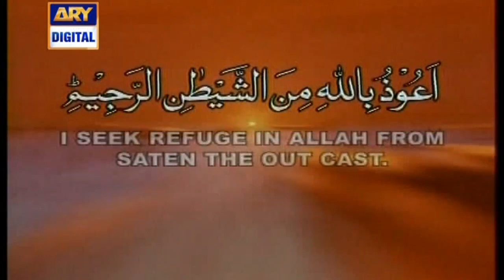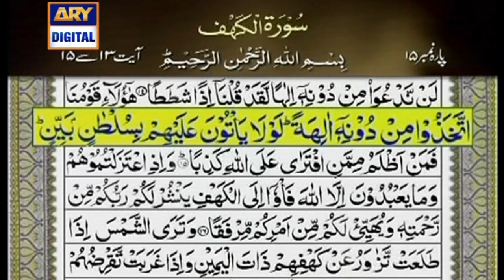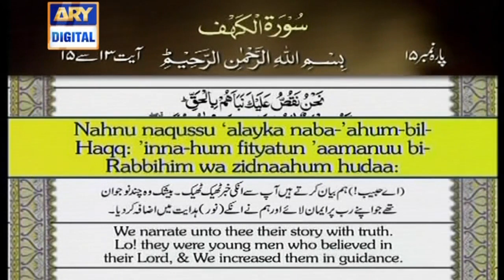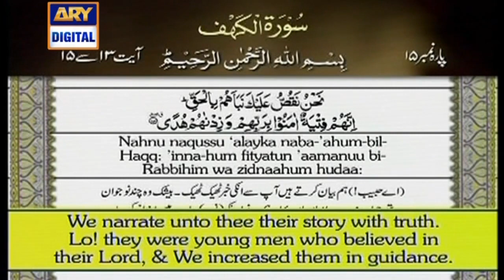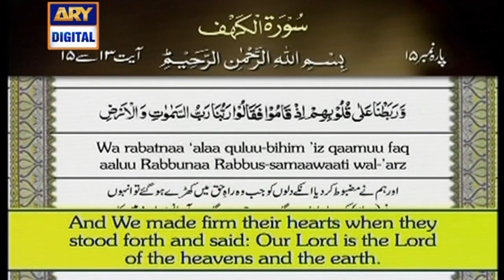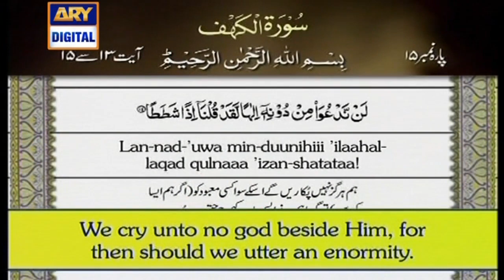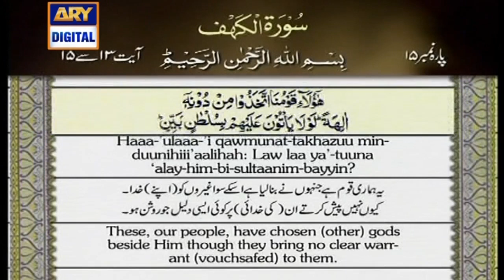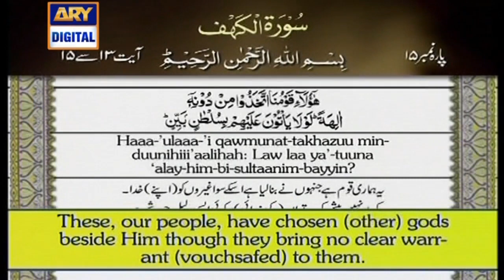Iqra : Surah Al-Kahf ( Ayat 13 – 15) – 14th July 2018 | ARY Digital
Iqra : Surah Al-Kahf ( Ayat 13 – 15) – 14th July 2018